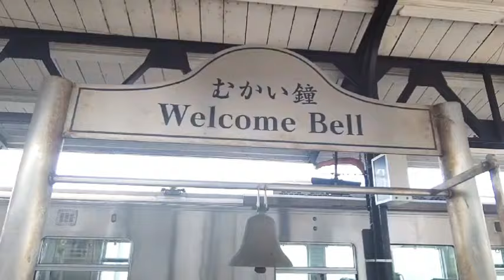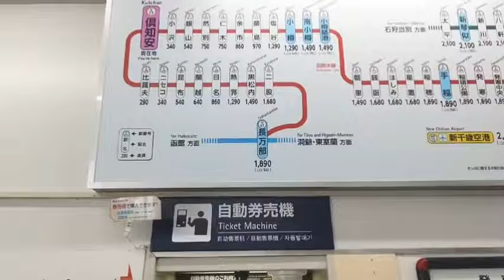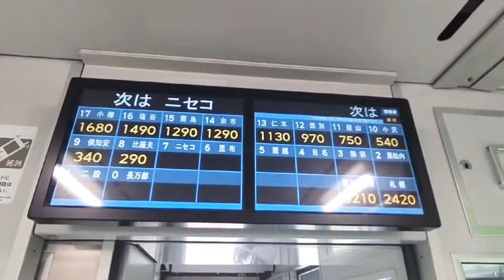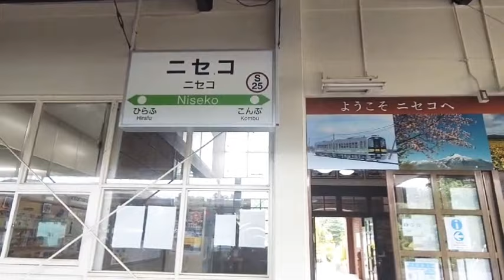適当(テキトー) 日本一周の旅✌️ 北海道 倶知安駅 到着😀✌️